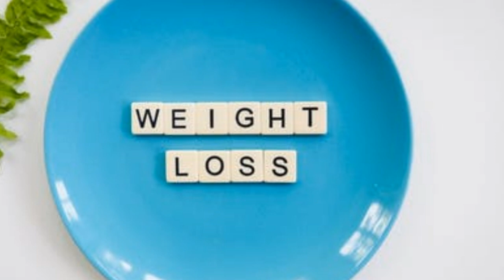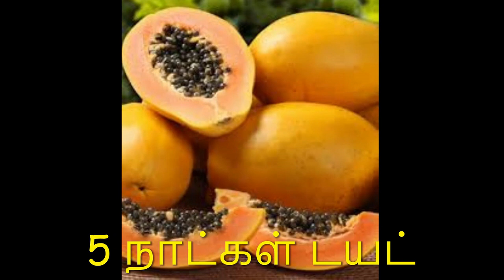Weight loss 5 days diet | 5 நாட்களில் தொப்பை குறைய எளிய வழி பப்பாளி டயட் | Tamil Health Tips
Weight loss 5 days diet papaya | 5 நாட்களில் தொப்பை குறைய எளிய வழி பப்பாளி டயட் | Loss Belly fat east way
Weight Loss Tips in Tamil | Loss Weight Fast in  a Week